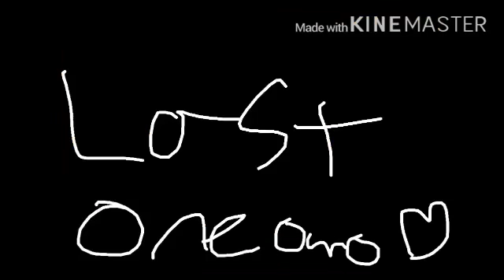Piggy me and magical me react to piggy memes||Flash warnings||bad quality warning||Enjoy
This is my first vid with this so enjoy it remember Rainey’s keep hate to yourself